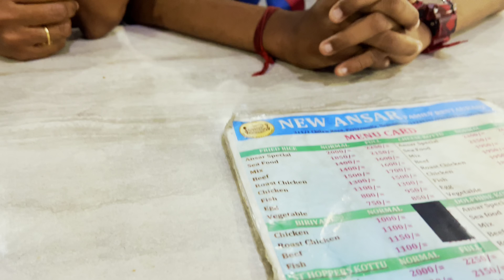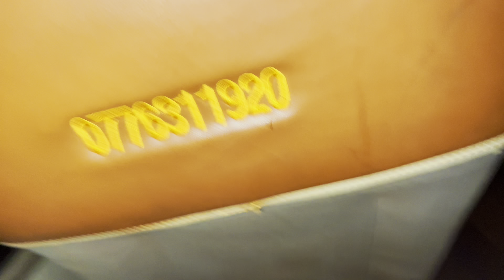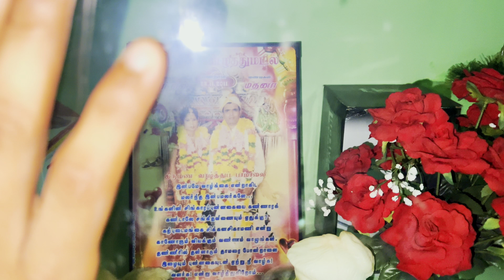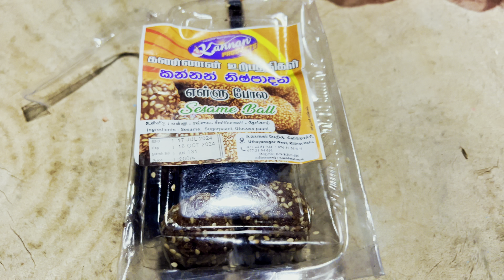பேரூந்தில் இரவில் பயணம் | Colombo to Jaffna night bus Journey | Tamil Vlog